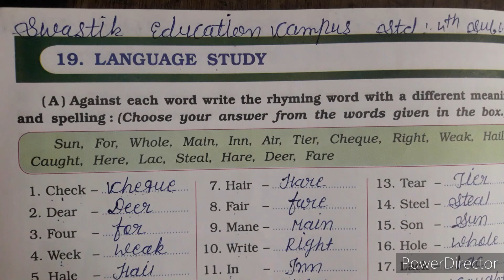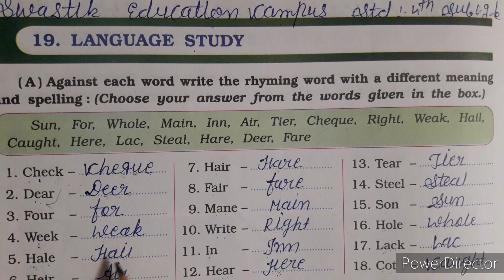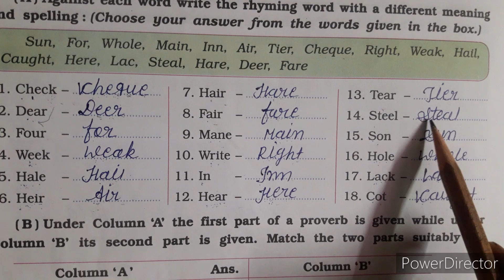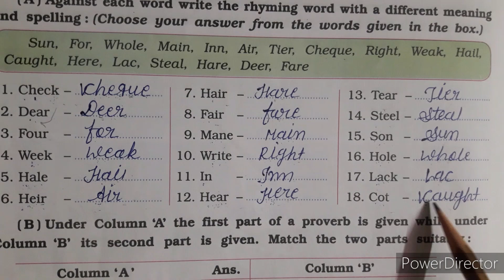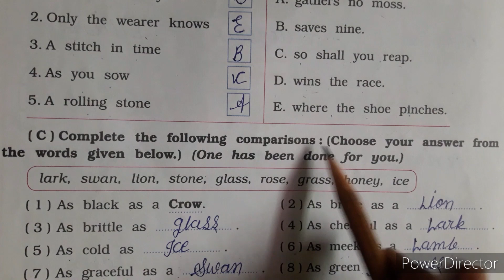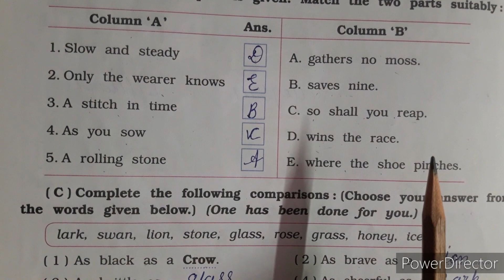ENG MED | 2021-22 | STD 4 | GK | CH 19 | SWASTIK NAVA NARODA